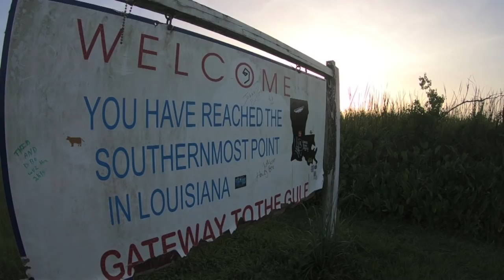Hook Shots: Louisiana Offshore Odyssey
Venice, Louisiana, is kind of the end of the Earth. It's the last place to grab a beer on the Mississippi River, and it also happens to be the gateway to some of the finest bluewater fishing in the country. Host Joe Cermele is no stranger to the tuna fishing in the Gulf here, but when friend, colleague, and mentor Gerry Bethge wanted to head south to settle a score with a broadbill swordfish, Cermele was happy to be his wingman. Guided by veteran captain Peace Marvel, this crew dabbles in everything from topwater popping to extreme deep-dropping. Sprinkle in a dash of glory, a pinch of heartache, and all the ups and downs between and you've got one hell of an offshore adventure.